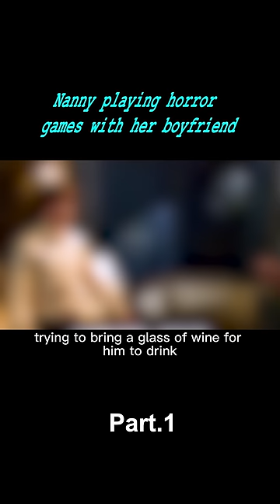"The Babysitter"A Thriller With A Very Tragic Ending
Beautiful Babysitter Takes Boy To Play Horror Game At Home | The Babysitter
Movie Name: The Babysitter

Overview:Cole is a boy with a very weak personality, bullied at school, back home and not get the attention of his parents, only often to look after his nanny than is his most trusted and close people, the two have a deep and sympathetic friendship.